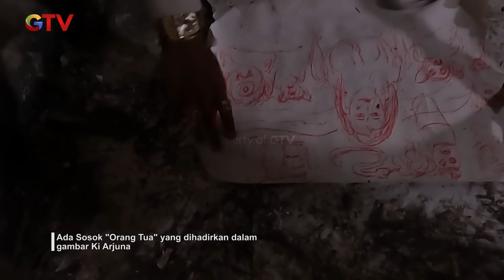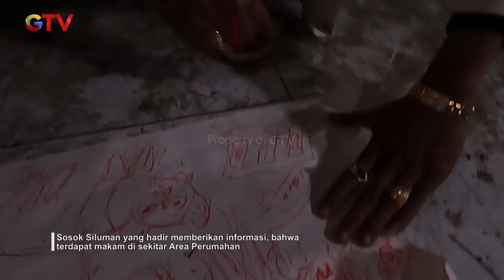TANAH KUTUKAN & PENAGIH NYAWA! Perumahan Mewah Angker Cianjur! | MAKIN DEG DEGAN | EPS. 212 (1/2)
AURANYA SANGAT KUAT! Ki Arjuna Samudra & Memes Prameswari Langsung Disambut oleh Arwah yang ada Di Depan!

Saksikan selengkapnyaaa disini :
TAYANG PERDANA! Bersama Rina Nose, Maria, Vicky Prasetyo & Chandra!
SAVAGE! Mpok Atiek sampai Latah Maximal!

Deg Degan merupakan tayangan uji keberanian hingga merasakan deg degan dengan apa yang tidak terlihat. Ikuti Penelusuran Misteri "Deg - Degan" bersama Frislly Herlind, Den Ananda, Rudy Ruach & host serta peserta lainnya.